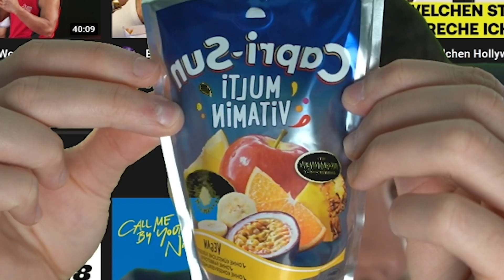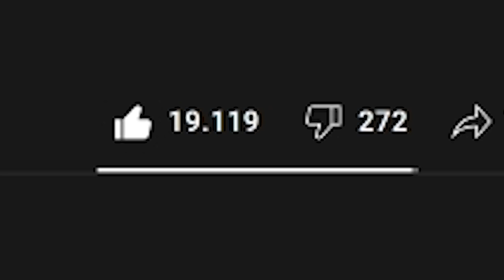Bin gerade auf der Wache, keine Zeit für Titel..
*(Werbung)

Zum Video: